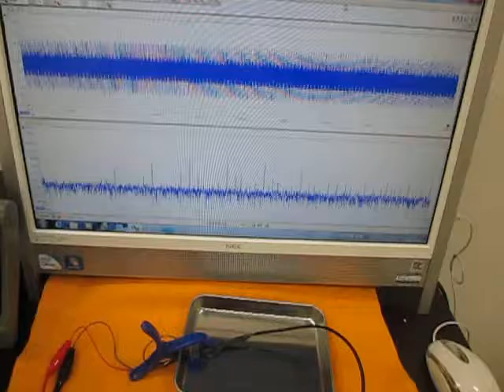オリジナル製品：超音波テスター専用プローブ（Ultrasonic experiment）